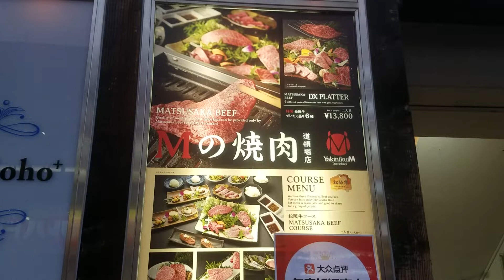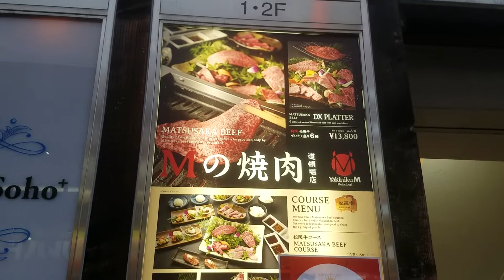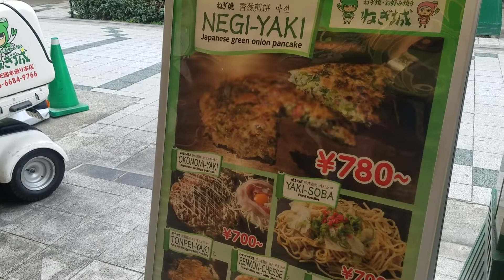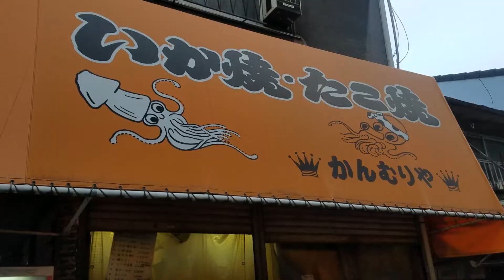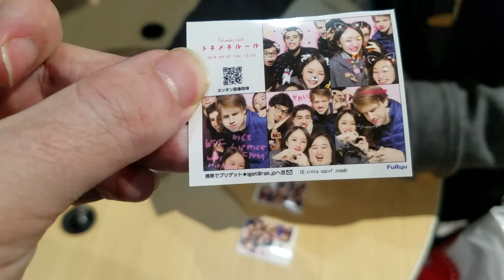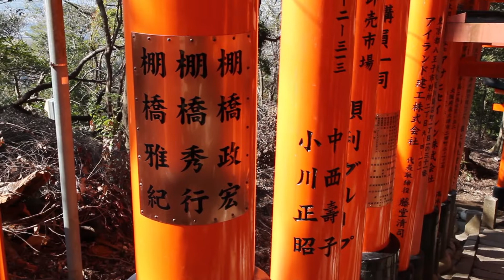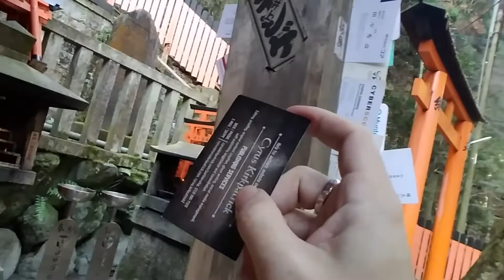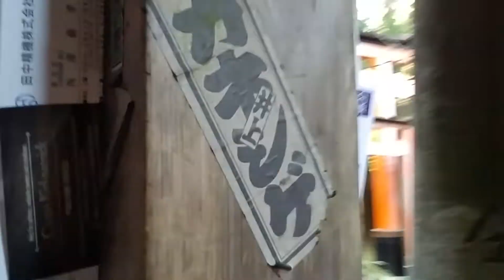OSAKA TRAVEL GUIDE - Exploring Beautiful Western Japan - Including Nara and Kyoto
I lived in Japan for 6 weeks and came away with a lot of knowledge to share, from the food to some of the most beautiful locations to some of the less-than-positive parts of the culture. It's all in this guide, so enjoy!